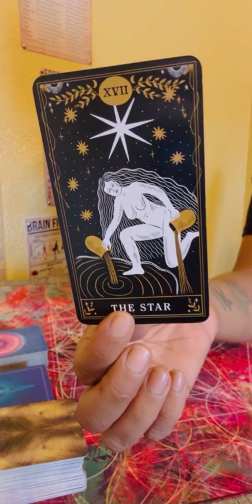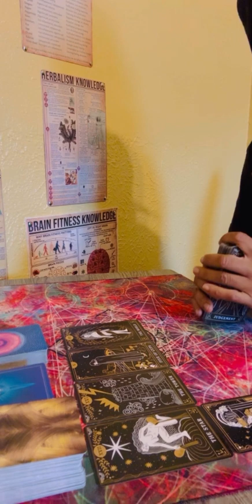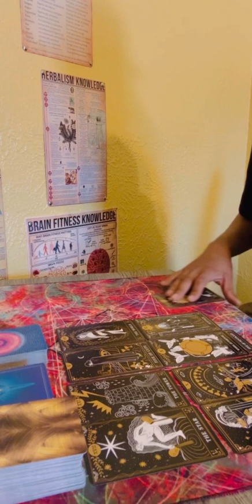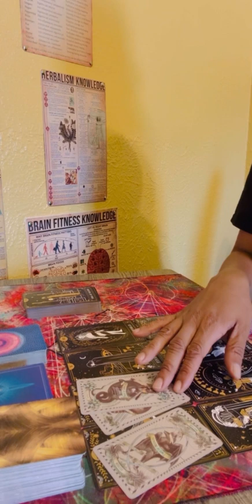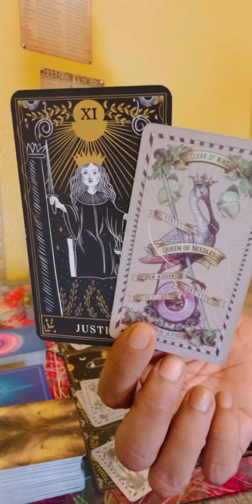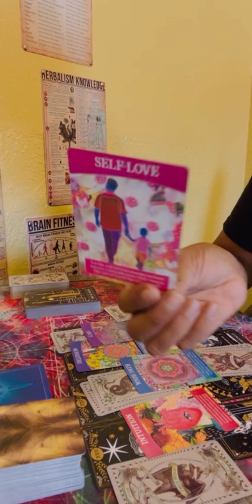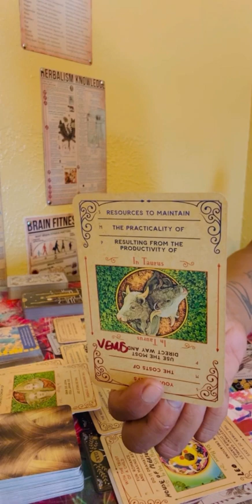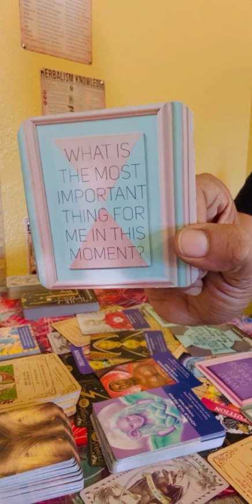⚡️YOUR RAPID HEALING CAUSED A TOWER IN THEIR 🌎